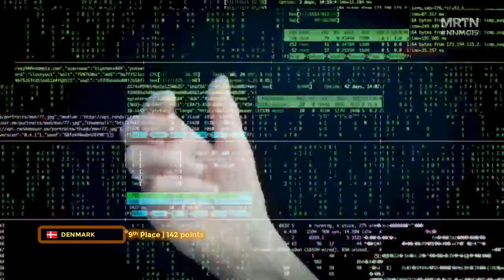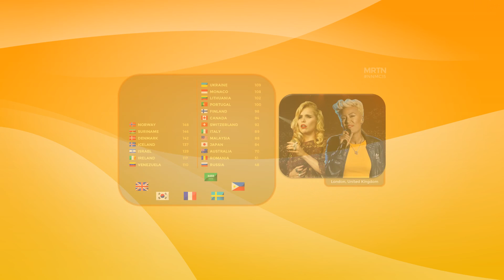NowNewMusic #15 | Grand Final Results | London, United Kingdom | May 2017